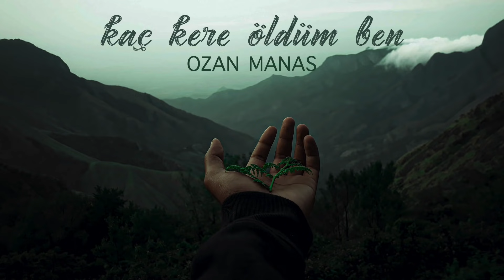Ozan Manas - Kaç Kere Öldüm Ben - Akustik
Yapım: Ballad Music

Kaç Kere Öldüm Ben

Unut beni sevme beni
Gelme yanaşma
Sakın ola sevdiğini
Sus ve konuşma
Kaç kere sevdadan
Kaç yara aldım ben
Kaç kere yalandan
Yeminlerden yıldım ben
Kaç kere, kaç kere öldüm ben
Kaç kere sevdadan
Kaç kere yalandan
Yeminlerden bıktım ben
Bedenim sağ, ruhum ölü
Diriltemezsin
Darmadağın bir dağı
Doğrultamazsın
Kaç kere sevdadan
Kaç kere yalandan
Yeminlerden yıldım ben